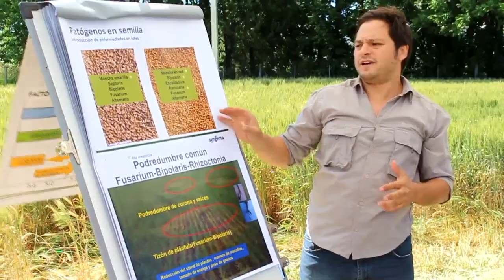Ing Juan Pablo Cileiro del Servicio Técnico de Syngenta e Ing Ignacio Alzueta Lote Escuela en Ch